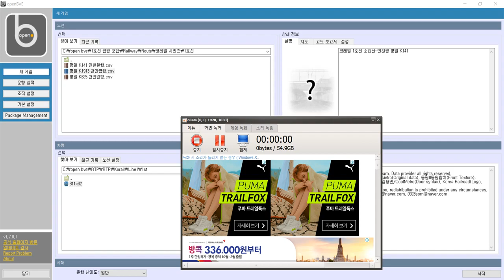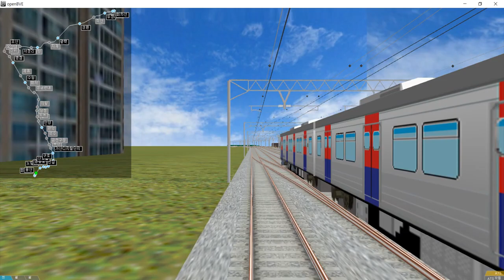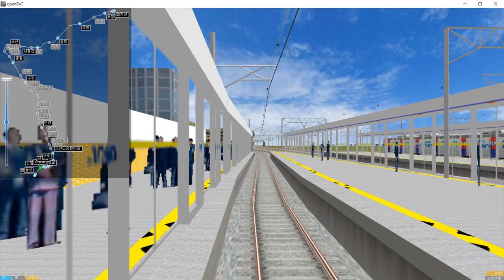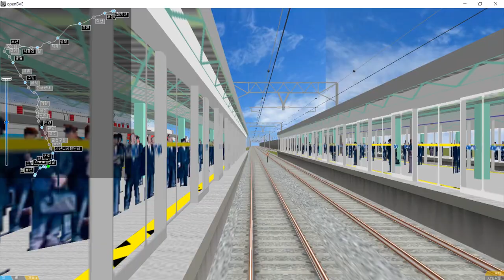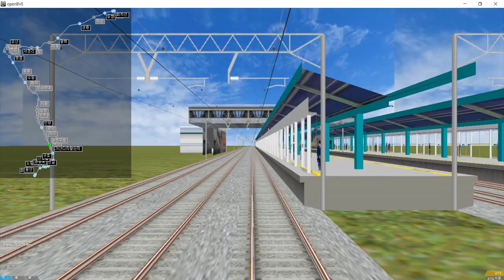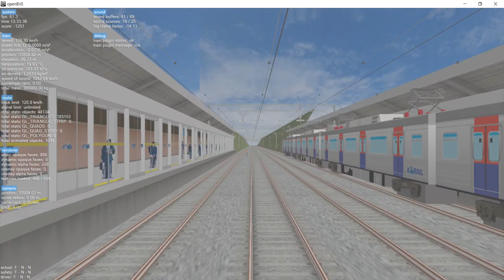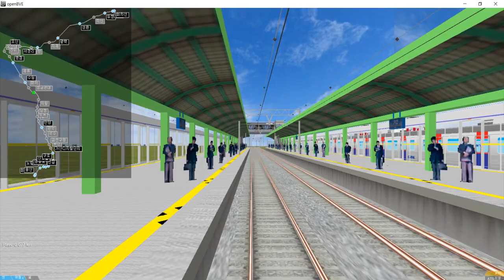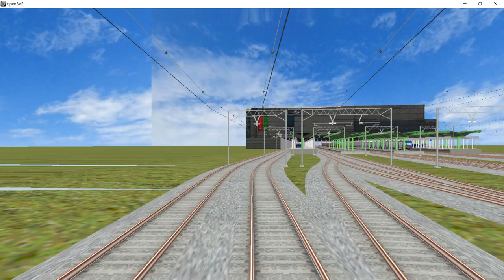open bve 용산~수원 특급